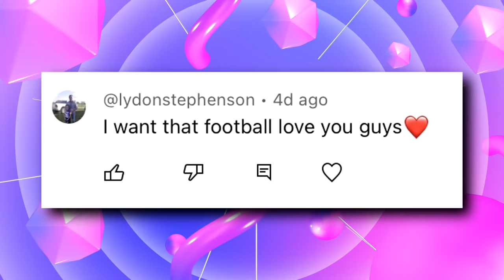Tackle Football but the Mystery Box Decides what You Use! (With YoBoy Pizza)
Today we are playing Backyard Tackle Football but the mystery box decides what you have to use as your ball! Each team will select a box. that box will contain the item they have to use for that whole round (ex. a CACTUS). First team to score 3 points using their mystery item wins! Let the best team win!

Thank you guys so much for helping us get to 150K! It's truly a dream come true and without each of you we wouldn't be in this amazing situation!